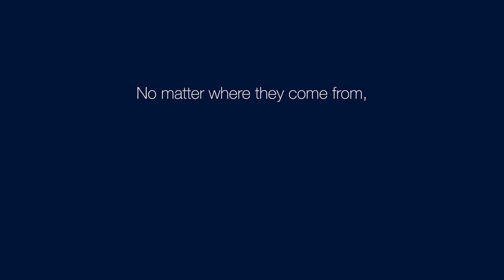This is Georgetown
"Part school. Part sanctuary." This is Georgetown.